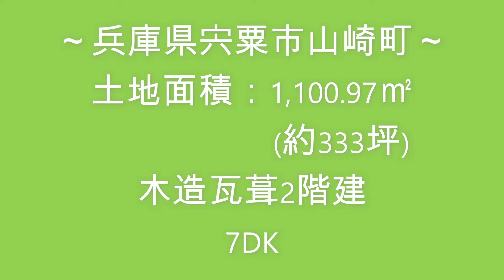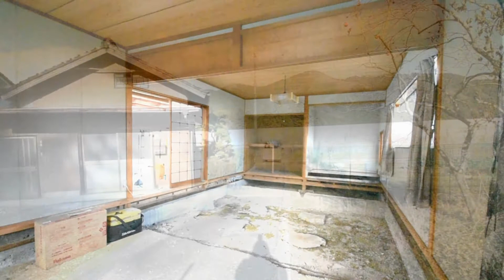【スローライフ売物件】こちらの物件は成約済です 1139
【物件概要】
■所在地：兵庫県宍粟市山崎町
■交通：JR姫新線　播磨新宮駅　約16.3km、中国自動車道　山崎IC　約6.3km
■地積：1,100.97㎡（約333坪）　　■建物面積：134.04㎡（約40坪）
■築年数：昭和48年築　　■間取り：7DK

宍粟市は豊かな山々ときれいな水により古くから日本酒やお味噌、お醤油などの発酵文化が受け継がれており日本酒発祥の地ともいわれています。今回ご紹介する物件は、宍粟市の中心部までは約6kmですが、コンビニや内科・バス停などが1km圏内にある便利な場所にございます♪

間取りは、7DKです。
1階には続き間になった和室が4部屋と個室の洋室が1部屋ございます。
続き間の南側には広縁があり、イスを置いてのんびりとくつろいでいただけます☆
7.5畳の洋室は玄関を上がってすぐ右手にございますので、応接間としてお客様をお迎えするのにぴったりのお部屋ですよ！
2階へ上がると、洋室と和室が1部屋ずつございます。

母屋東側には屋根付きの土間スペースがございます。お洗濯ものを干したり、作業スペースにしたり、自転車を収納したりと便利に使えそうです。
土間スペースの東側にある離れは現状、床が解体された状態ですので、お好みにリフォームをしていただけます♪

お家の北側のスペースでは、菜園も楽しんでいただけます☆
井戸がありますので、お野菜への水やりや作業中の手洗いにも利用でき便利ですよ(^^)/

宍粟市山崎町で田舎暮らしを楽しみませんか？